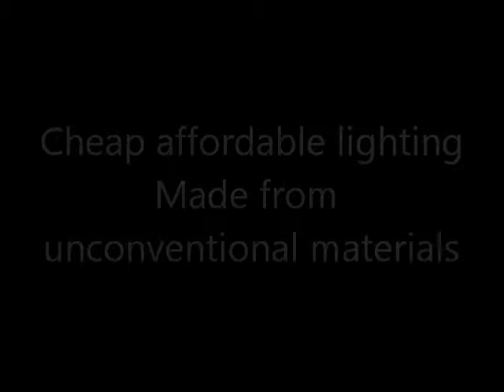Cheap affordable lighting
Affordable lighting made using unconventional materials.